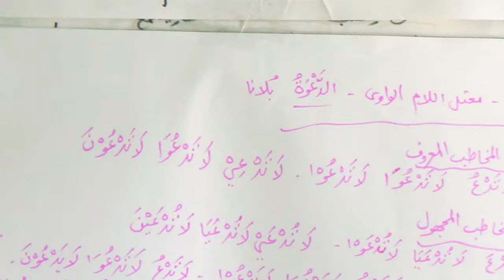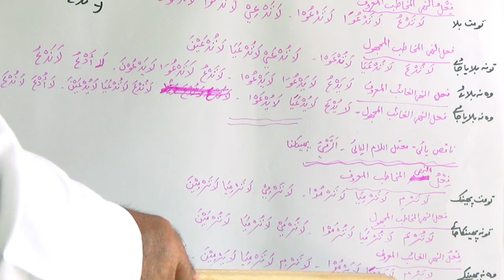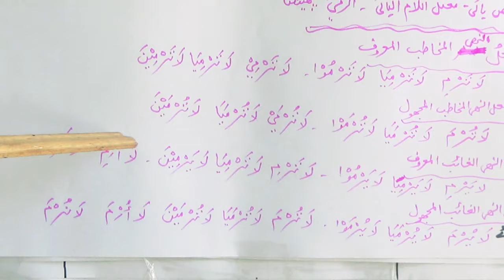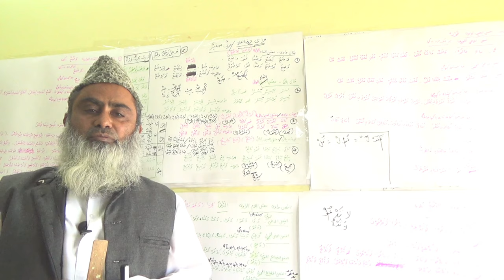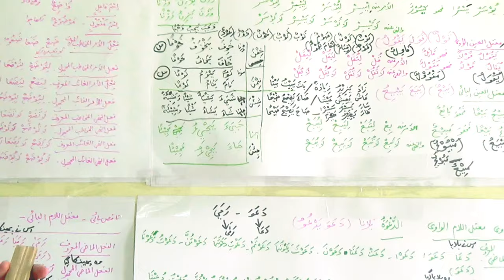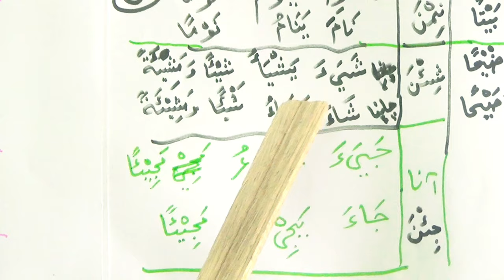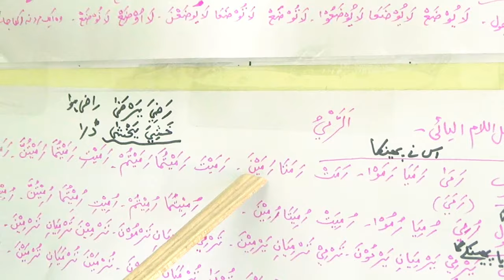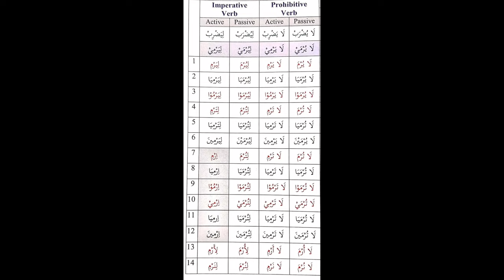Video 15: Arabic crash course ( Primitive Triliteral Irregular Verb )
In this video we shall be learning 3rd type of Primitive Triliteral Verb.